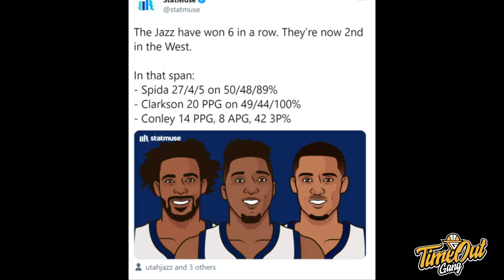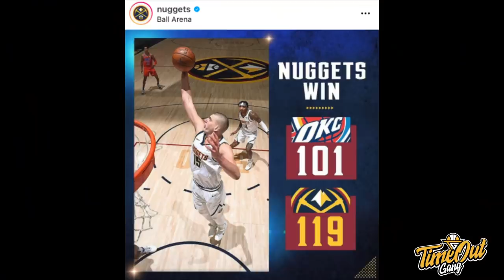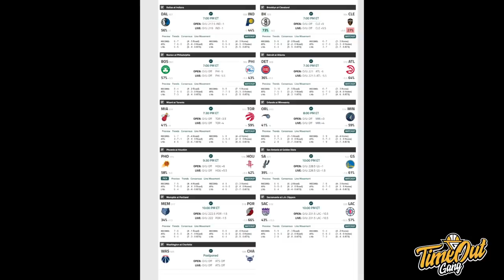Time Out 20 Jan 2021: Khawatir Dengan Kyrie & Kevin Porter Jr // Derrick Michael Join Timnas Muda